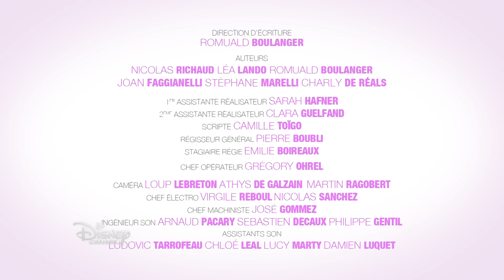Mère et fille : "La folie de la folie", "Démasquée", "Le petit haut"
Découvre quatre nouveaux sketchs de ta série Mère et Fille avec Isa et Lubna !